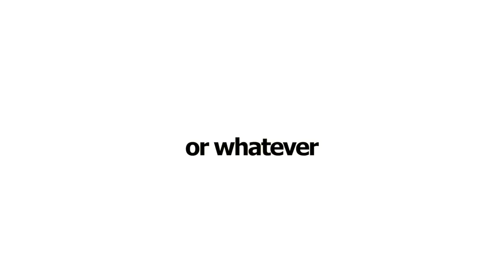GhostRides & Facial's | Backcountry Biz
Fun First!

Some gear used in this video:
Oakley Flight Deck Torstein
DC Long Sleeve
Union Strata Bindings

I usually film with this guy
with these lenses: Fisheye
and this microphone
also this weird bendy tripod
And of course the GoPro Hero 7

for beatmaking on the fly:
Maschine MK3 Drumpad
Arturia Keystep Midi Controller
SubPac M2X wearable BASS
Zoom H4N PRO Field Recorder